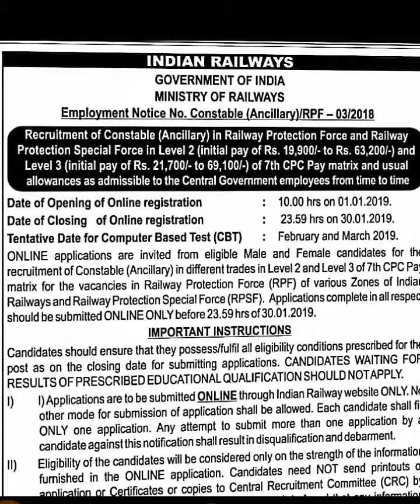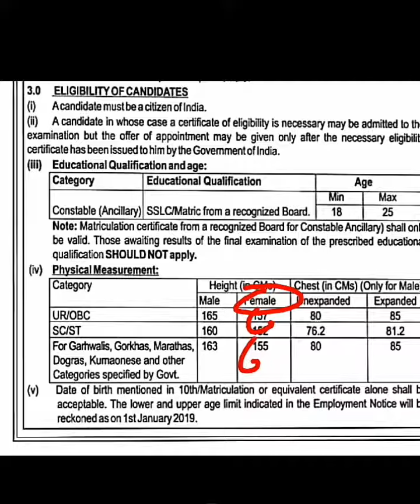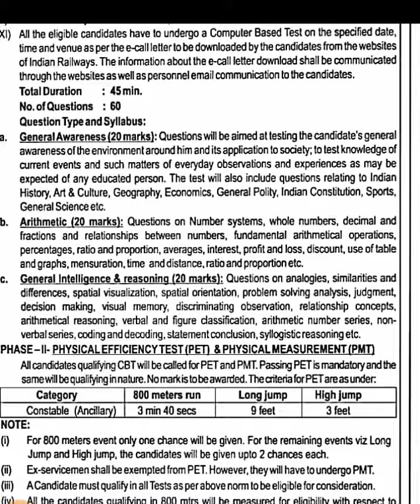RPF CONSTABLE भर्ती ।। 30 january तक करें आवेदन